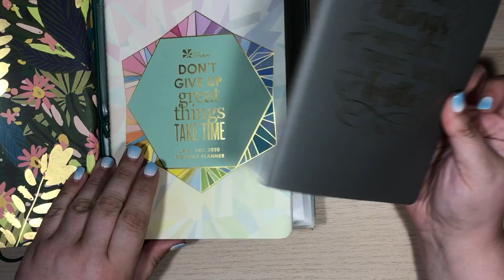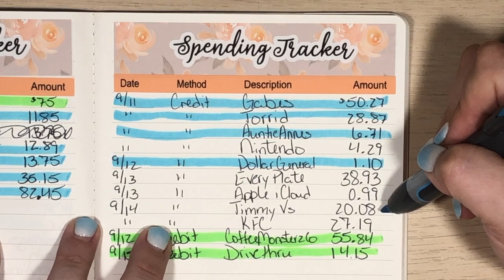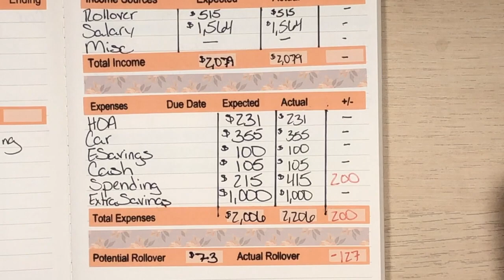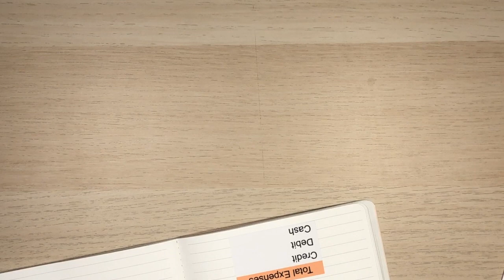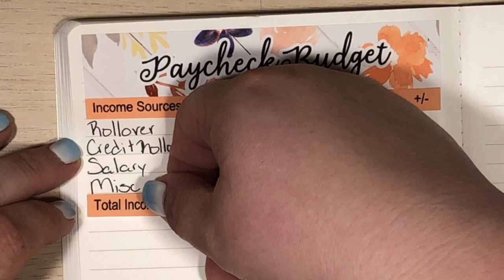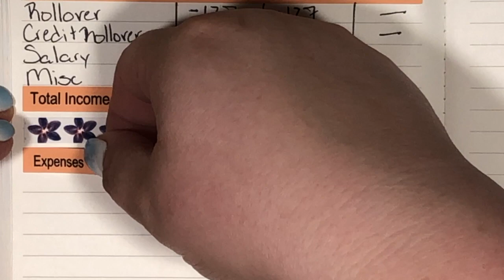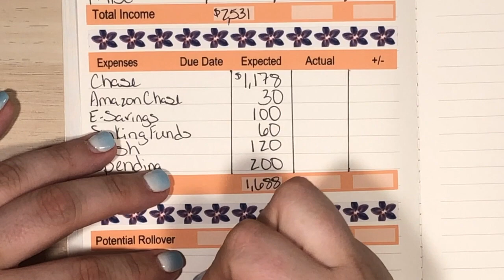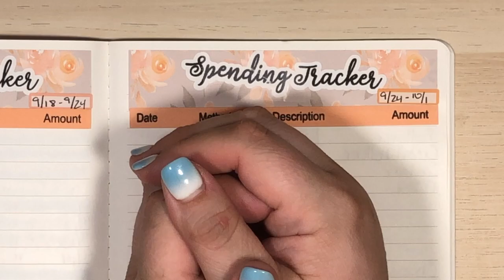Sept 2020 | PAYCHECK BUDGET #2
Well. Paycheck Budget #1 didn't go so well, but thankfully #2 is planned to be much better!!! How is your budgeting going for this paycheck or month?

My etsy shop

Sign up with Ebates to get cash back on your online purchases!

Send me a letter so I can write you back!